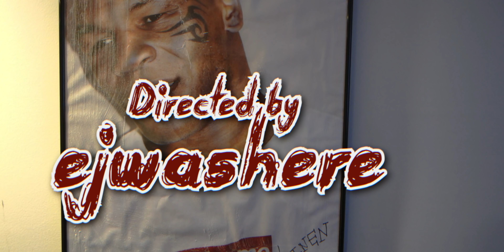Lord Nobel - "Oh No" (Official Music Video) Shot by @ejwashere (Fuck Rap Nation)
Oh No, now streaming on all platforms